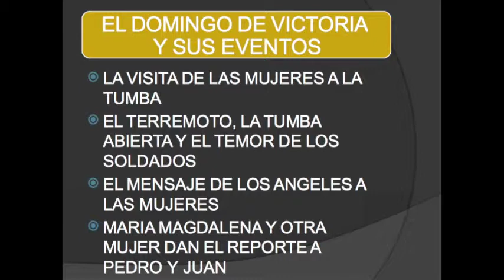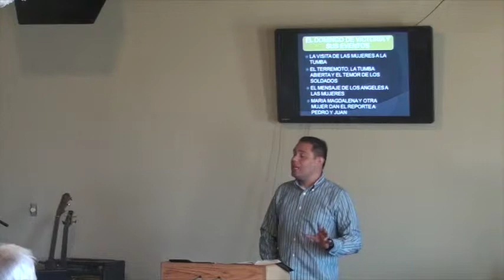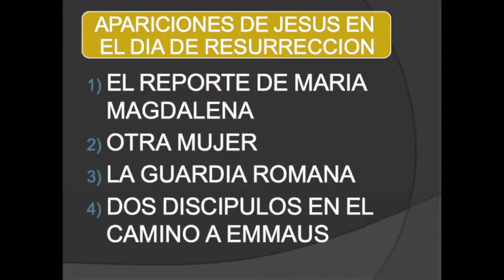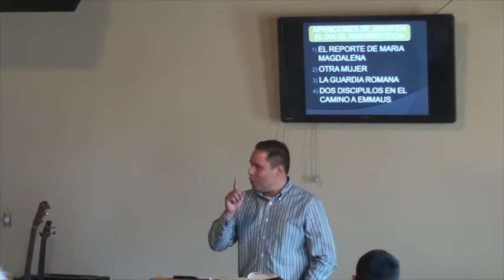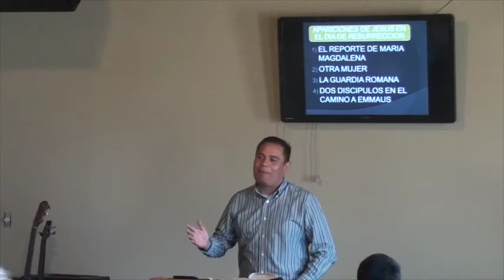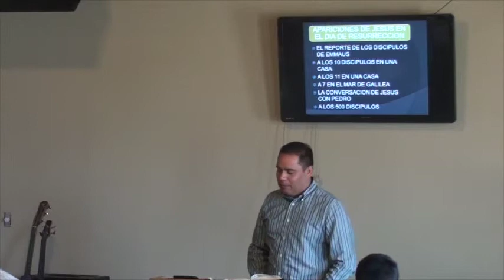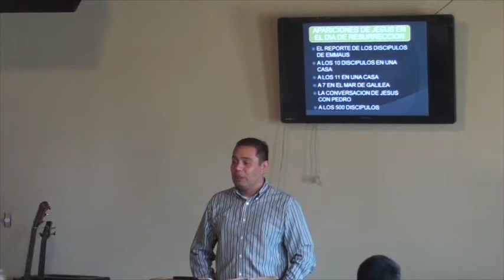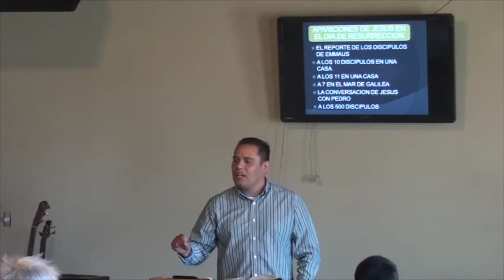La Vida de Cristo #4 - Clase 4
Instituto Bíblico Capilla Calvario - La Vida de Cristo #4 - Clase #4